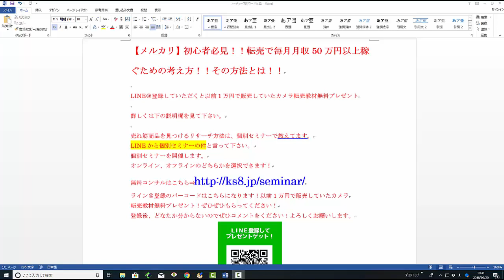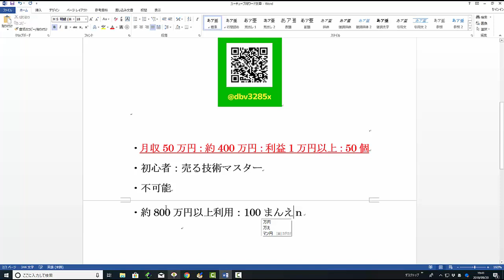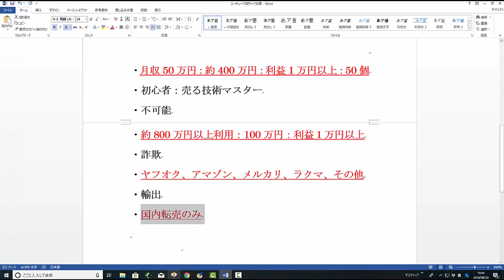【メルカリ】カメラ転売で月収50万円以上稼ぐための売り方とは！初心者必見!購入方法や出品方法や発送方法など大公開します！【佐々木一之】